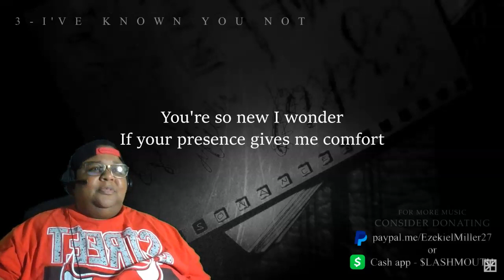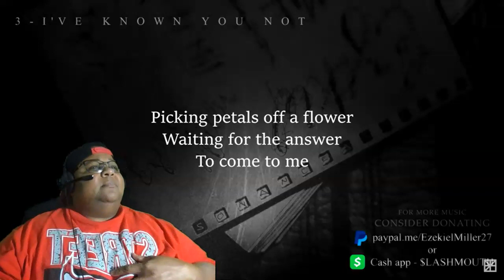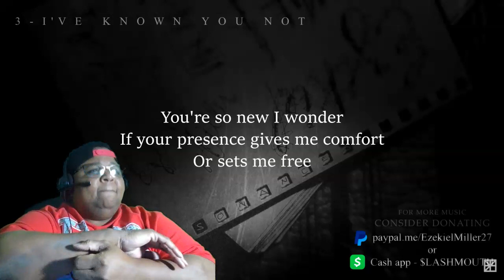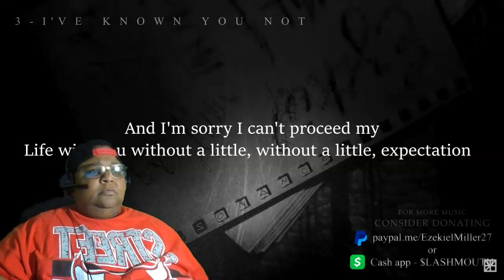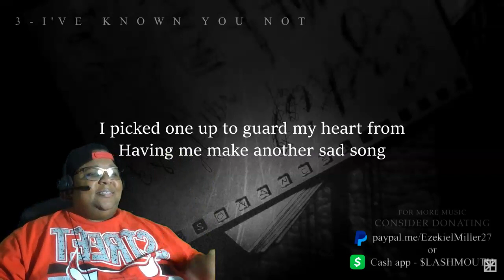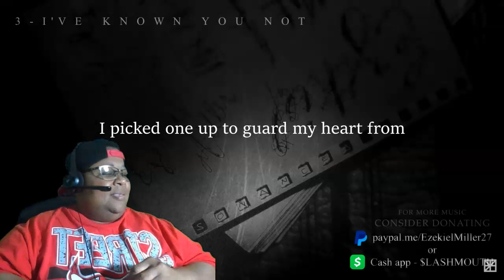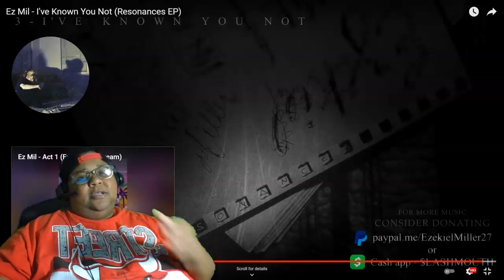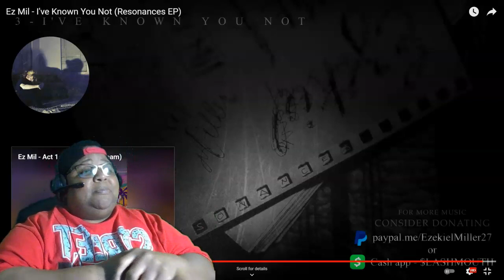Ez Mil - I'VE KNOWN YOU NOT REACTION